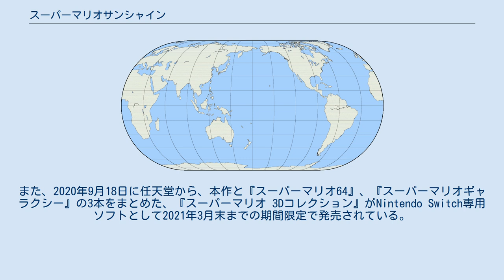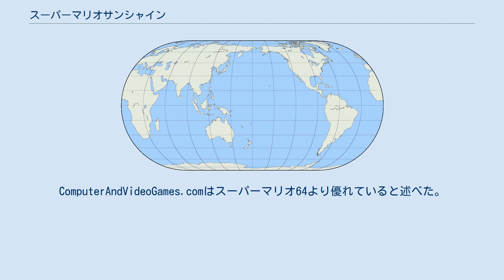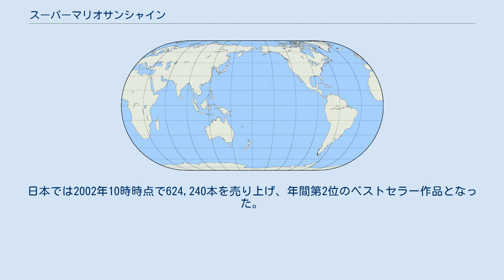スーパーマリオサンシャイン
マリオシリーズ 」 スーパーマリオシリーズ 」 スーパーマリオサンシャイン 『スーパーマリオサンシャイン』（SUPER MARIO SUNSHINE）は、2002年7月19日に任天堂から発売されたニンテンドーゲームキューブ専用ゲームソフト。
また、2020年9月18日に任天堂から、本作と『スーパーマリオ64』、『スーパーマリオギャラクシー』の3本をまとめた、『スーパーマリオ 3Dコレクション』がNintendo Switch専用ソフトとして2021年3月末までの期間限定で発売された。
 前作『スーパーマリオ64』のシステムを踏襲した続編的作品で、マリオが南国のリゾート地「ドルピック島」を舞台に様々な冒険を繰り広げていく。
ゲームキューブの性能を生かした緻密な水の描写が特徴的で、背中に背負った「ポンプ」で水を放射するなどの水を駆使したアクションをゲームの中心に据えている。
前作同様、箱庭を探索するステージ構成となっており、ゴールは特に決められていない。
 この作品を最後に長年スーパーマリオシリーズで音楽を担当してきた近藤浩治はメインコンポーザーを退き、以降は監修や一部の作曲などでの参加のみにとどまっている。
 2020年9月18日に「スーパーマリオ64」「スーパーマリオギャラクシー」と共に『スーパーマリオ 3Dコレクション』としてNintendo Switchから発売。
なお、他ハードでの移植がこれまで無かったため、他ハードでプレイできるのは本作が初めてである。
 物語はマリオがピーチ姫たちと共にドルピック島という南国の島をバカンスで訪れる所から始まる。
 マリオたちが乗る王族専用の飛行機がドルピック島の空港に着陸しようとしていた。
しかし不思議な力を持つ絵の具の力で、落書きされた滑走路の中心部が陥没した為に、危うく着陸を失敗して事故を起こしかける。
空港で出会ったポンプとともにこの問題を解決するマリオであったが、そこへ警察官が近づいてきて、マリオは逮捕されてしまう。
それというのも、ドルピック島ではあちこちで同じような落書きと、それにともなう被害が発生、島の守り神である光の象徴「シャイン」たちが逃げてしまい、太陽の光が十分に届かない事態にまで発展しており、島の各所でマリオにそっくりな人（ニセマリオ）が落書きをしていたという目撃情報が寄せられていたためである。
裁判でもピーチ姫たちの異議も却下され、無実にもかかわらず有罪判決を受け、島をきれいにするまで島を出てはならないことを宣告されてしまう。
 マリオたちは潔白の証明と島民たちのために、落書きを消しながらシャインを集め、真犯人を追うことにする。
 途中でニセマリオによってピーチ姫がさらわれてしまい、さらにはニセマリオの正体がクッパの息子であるクッパJr.であることが発覚する。
クッパJr.はクッパから「ピーチ姫はクッパJr.の母親であり、悪人であるマリオにさらわれた」と吹き込まれており、今回の事件はクッパJr.によるピーチ姫の「奪還作戦」なのであった。
 最終的にマリオたちはクッパたちとコロナマウンテンの奥で決戦を行い、撃破する。
本来の明るさを取り戻したドルピック島で、ポンプを交えて改めてバカンスをやり直すマリオたち。
 一方、クッパはクッパJr.にピーチ姫が実際には母親ではないことを告げようとするが、クッパJr.はそれを知っていたことと、大きくなったらまたマリオと戦いたいことをクッパに話す。
クッパは息子の頼もしさを喜ぶが、今はゆっくり休もうと言うのであった。
 モンテ族やマーレ族が住む、イルカの形をした南国のリゾート地。
中心にドルピックタウンという町があり、そこがマリオ64のキノコ城と同じ役割となる。
地名は全てイタリア語の単語からきている。
 操作は前作とほぼ同じであるが、ヘッドスライディングやポンプアクションが追加された代わりにパンチ、キックなど従来の一部攻撃アクションが削除されている点も今作の特徴として挙げられる。
 ポンプを用いて、落書きや汚れを落とす、放水攻撃などができる。
ポンプのノズルは変更可能で、それぞれのノズルによって能力や効果に違いがある為、場面ごとの使い分けが非常に重要になってくる。
このため、他シリーズの変身マリオの要素は概ねポンプのノズルチェ...